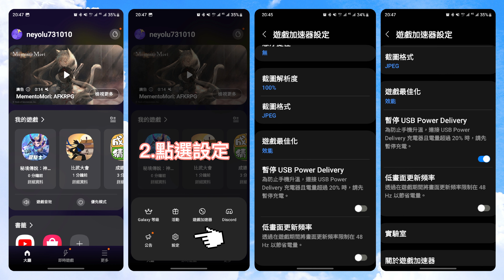關鍵時刻斷電~手遊玩家會心碎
手遊高手是不是最怕關鍵時刻電量不足?!
邊玩邊充電會不會影響手機呢?
點開影片~教你放心邊玩邊充